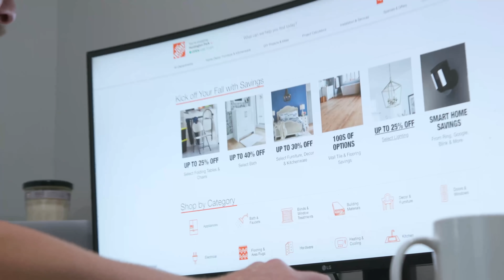My parents at 23 VS me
My parents being all responsible. me never stoppin' the hustle.
Starring: Emma (@emmaoc333 on insta) & @mitsy270